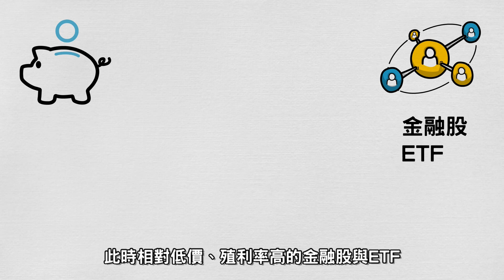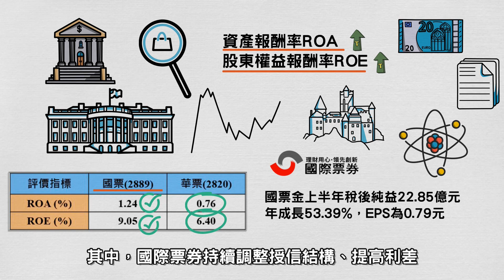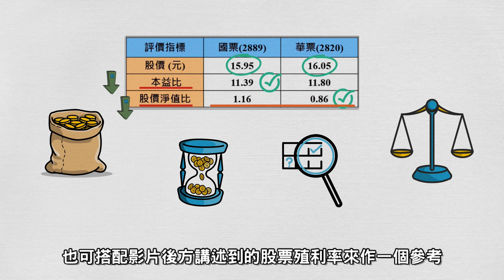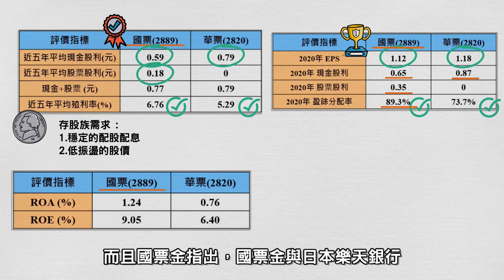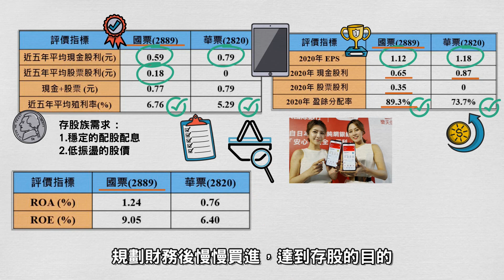【金融證券股分析】股市震盪的年代，存哪一檔股票最划算?國票金、華票金要挑哪一檔?哪一檔是績優股，報酬最高?│國票金、華票金哪一檔最適合存股? 穩定配息10年以上│殖利率為定存的5倍以上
【金融證券股分析】國票金、華票金要挑哪一檔?
哪一檔是績優股，報酬最高?│
國票金、華票金哪一檔最適合存股?
穩定配息10年以上│殖利率為定存的5倍以上

但礙於手邊資金有限，此時相對低價、殖利率高的金融股與ETF，

今天的影片從股價市況、經營績效、經營穩健度、殖利率
帶大家了解所有金融類股中頗富盛名的銀行股
包含國票金、華票金
探討以上兩家金融股，誰比較適合存股呢 ?

▶︎影片資訊◀︎
金控股是許多人存股的選擇，資產規模龐大、
股東結構穩定都帶給人一種不會倒的想像
而如果要從中挑選營運能力較好的金融股
那我們就得從經營績效開始看起
一般金融股中最常見的經營績效指標為資產報酬率(ROA)
和股東權益報酬率(ROE)

【金融股分析】玉山金│獲利亮眼、穩定配息14年以上│

【金融股分析】中信金│獲利亮眼、穩定配息13年以上│

【金融股分析】合庫金5880│獲利亮眼、穩定配息10年│

【金融股分析】第一金2892│獲利亮眼、穩定配息16年│

【金融股分析】開發金2883│獲利亮眼、穩定配息9年│

【金融股分析】兆豐金2886│獲利亮眼、穩定配息19年│

【金融股分析】台新金2887│獲利亮眼、穩定配息10年│